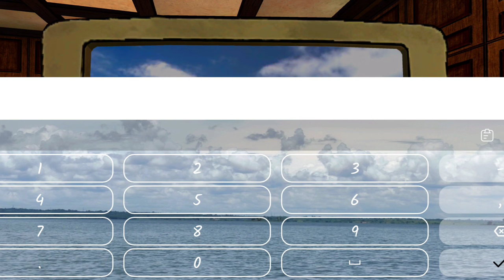Samantha Become Killer : Horror Tale 2 Samantha Walkthrough Gameplay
Welcome Viewers 💚😊

About the game:
Horror Tale 2: Samantha
I'm the Nobel Prize winner Tom Randy Yes I'm it. Well in the first part of the Horror Tale series, my dearest friend Harry used his useless mind and made some jugaad in the tree house to stay safe for the night but the next morning Harry himself got kidnapped. I miss you my friend Yea. So I tried to find him out and went to The Lier aka The Kidnapper's House, there I was caught and prisoned by the kidnapper. The store continues now on... In this video I try to escape from the prison and also save my crush 😍 Samantha [I miss my friend Yea, I mean it], well I and Samantha have a plan so watch the video till the end and you'll see our 100000 IQ Plan.

The Previous Parts :
Horror Tale 1: Kidnapper